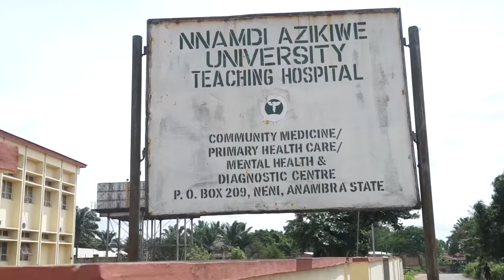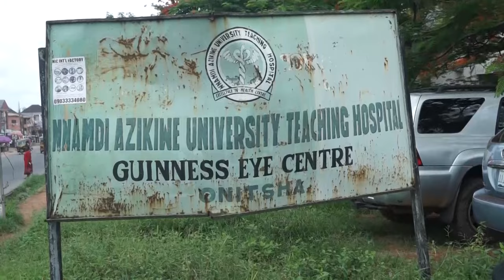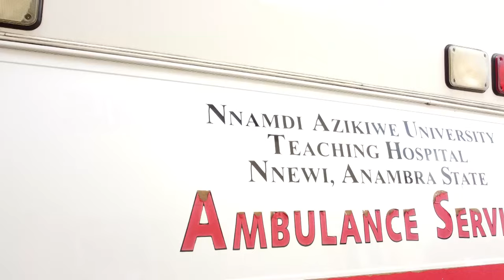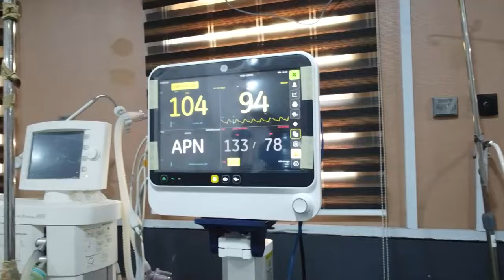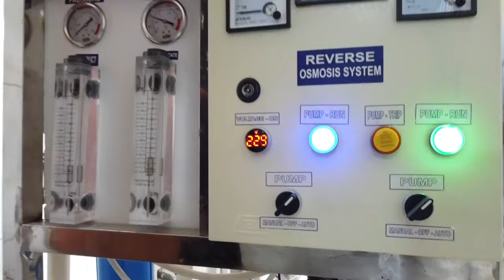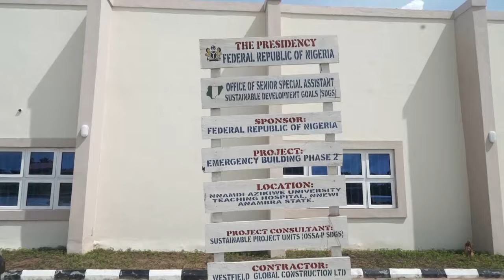South-East Medical Tourism: Nnamdi Azikiwe Teaching Hospital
The Nnamdi Azikiwe University Teaching Hospital, Permanent Site is a state-of-the-art medical facility dedicated to advanced healthcare and development of future medical experts.
 Located at Akammili Umudim, Nnewi, Anambra State, this hospital has well equipped laboratories, Special Treatment Center, Radiology complex, Oxygen Plant capable of producing 150 cylinders of oxygen and other facilities for advanced health care services.
The massive structure was built during the tenure of Dr. Joseph Ugboaja as the Chief Medical Director and Chief Ezekiel Afukonyo as the board Chiarman.